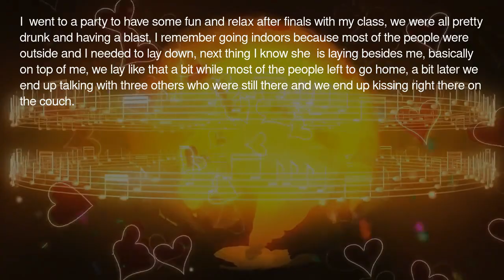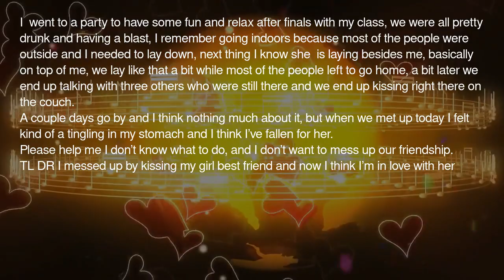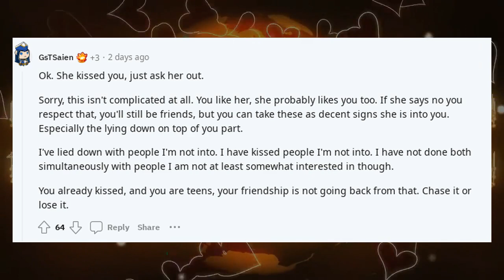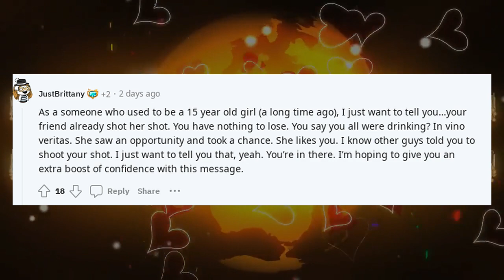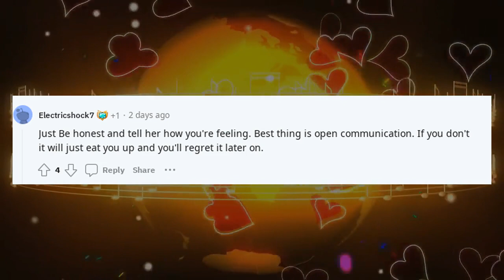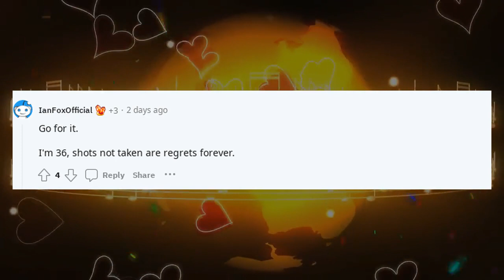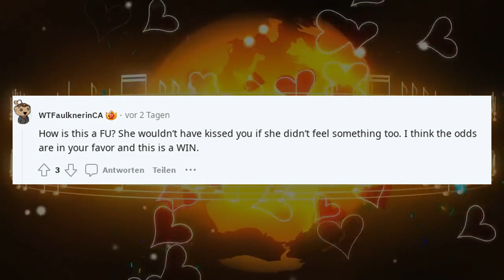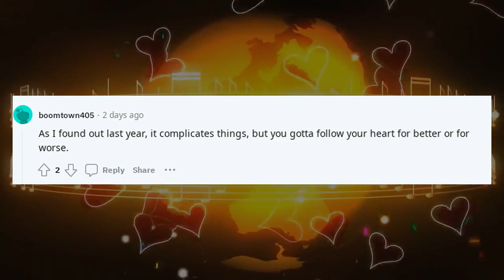Reddit confessions crush | TIFU by kissing my girl best friend and now I think I'm in love